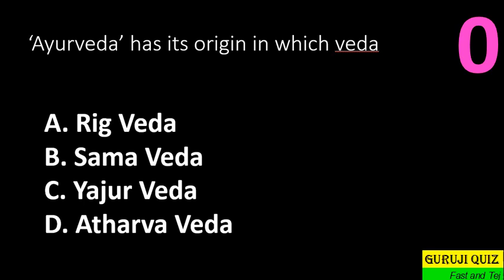‘Ayurveda’ has its origin in which veda ??